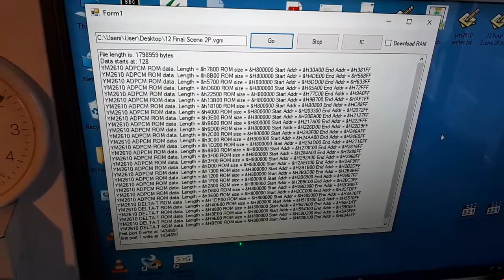YM2610 (Neo Geo) FPGA & SRAM music player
A short clip of a recent projec. Its a real YM2610 FM synth chip connected up to an FPGA with some SRAM. Sounds awesome!!